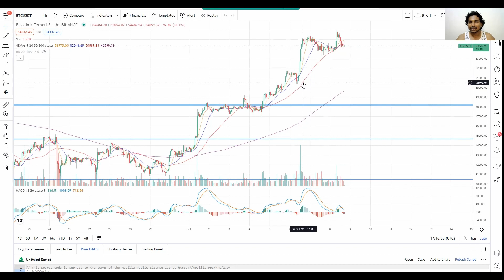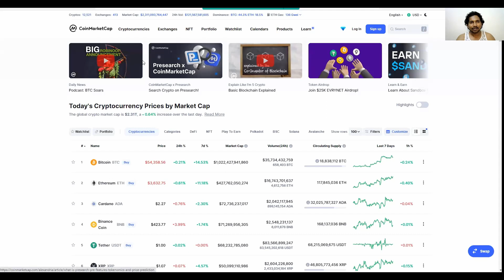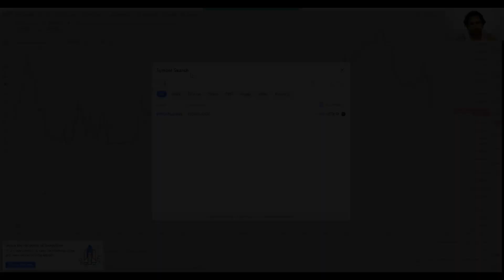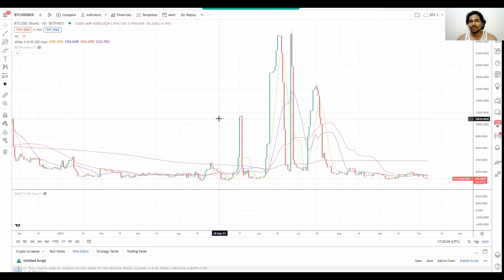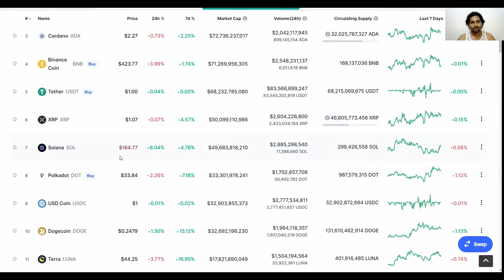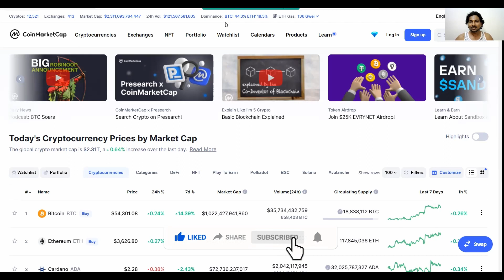Bitcoin Market Update - Know what's happening in the last quarter | YD Curious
In this video, I will be sharing my view on the how the Bitcoin is going to perform in october and I will also be forecasting the performance of bitcoin in the fourth quarter of 2021!

If you are wondering what is happening with Bitcoin and the Alt coins in this weekend and what the value of the Bitcoin will be in the coming month, you are in the right place!

YD Curious and any person associated with this channel accepts no liability for any kind of content uploaded on this channel or responsibility for any direct, indirect, implied, punitive, special, incidental or other consequential damages, arising, directly or indirectly on account of any action taken based on the information provided on this channel. We request people not to take our content too seriously & we sincerely apologize for any such hurt our video might have caused.